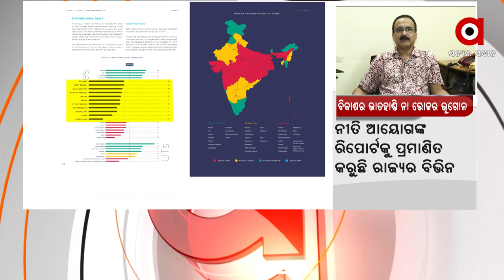ପେଟର ଭୋକ ଏତେଯେ ଅଇଁଠା ଖାଉଛନ୍ତି ଲୋକେ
ମିଳିତି ଜାତିସଙ୍ଘର ସ୍ଵାକ୍ଷର ଅନୁସାରେ୨୦୩୦ ସୁଧା ୧୭ଟି ବିକାଷର ଲକ୍ଷ ଧାର୍ଯ୍ୟ କରାଯାଇଛି ଆଗକୁ ନବାପାଇଁ ସେଥିରେ ଆମେ ଫେଲ ମାରିଛୂ ।